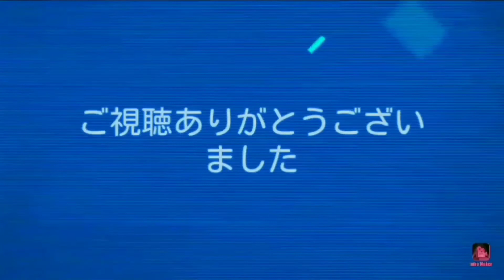【rescue cut!#85】ステージ841～ステージ850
みんなも考えてね(*'▽')良かったら他の動画も見てね

ステージ841、ステージ842、ステージ843、ステージ844、ステージ845
ステージ846、ステージ847、ステージ848、ステージ849、ステージ850
rescue cut!